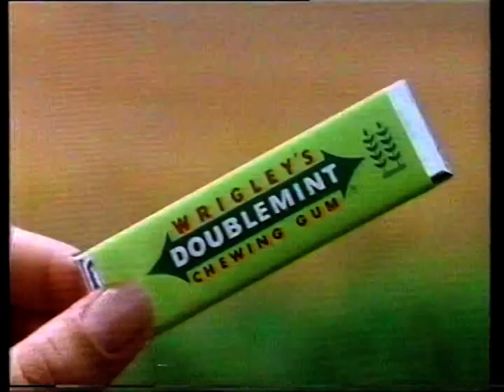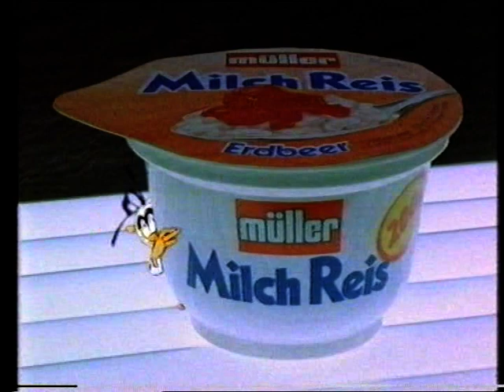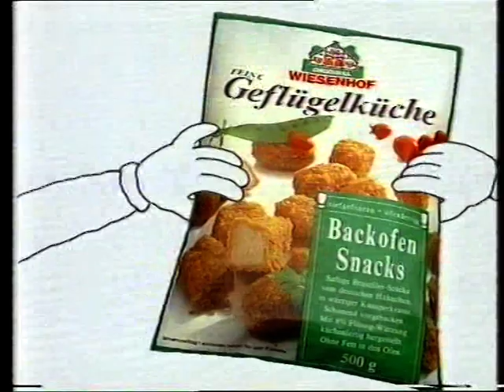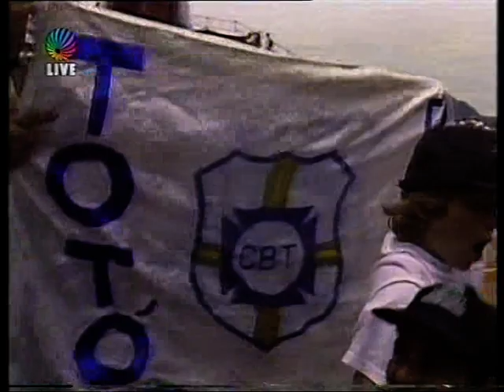Becker/Jelen vs. Motta/Roese Davis Cup 1992 1st round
Very disappointing double's match at the Davis Cup 1st round 1992 in Rio de Janeiro. Brazil would go on to beat Germany 3:1. Boris Becker would not play his second single's match on Sunday, because he was to drained physically after this double's match and especially after his Friday singles' match against Luiz Mattar.